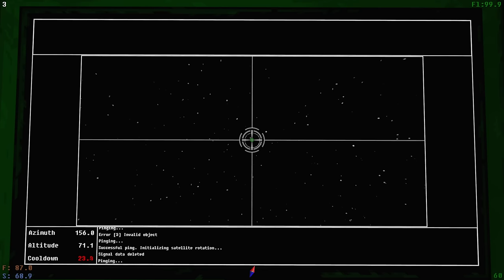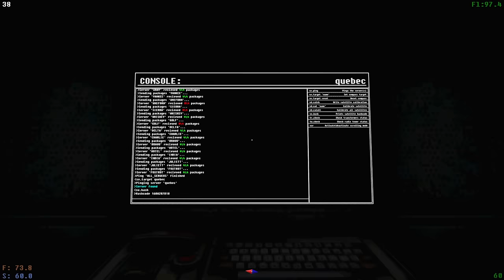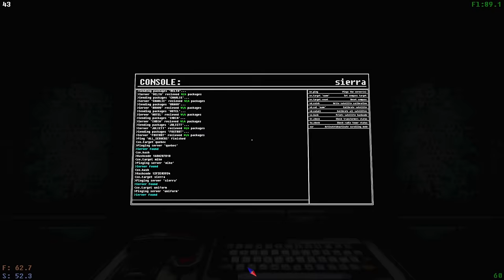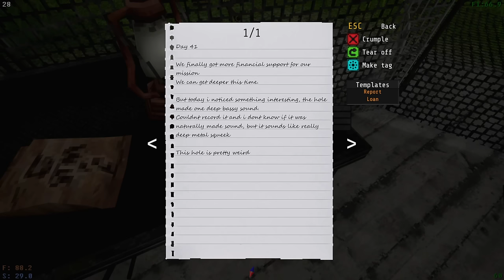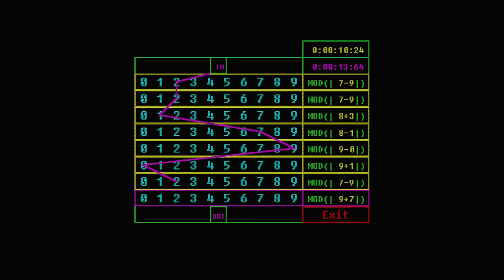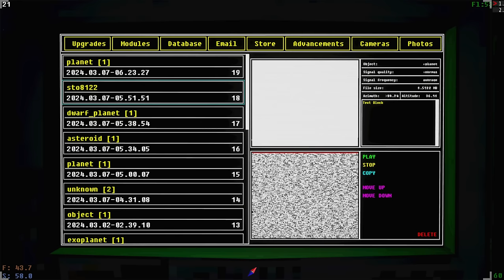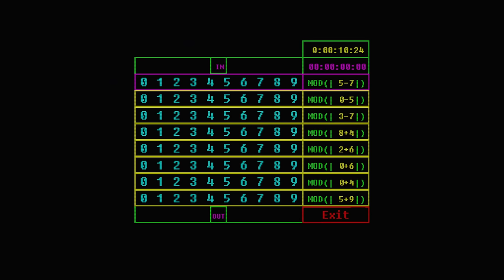Voices of the Void S2 #3 - Lonely Nights, Lonely Mind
Re-uploaded because Youtube is stupid.